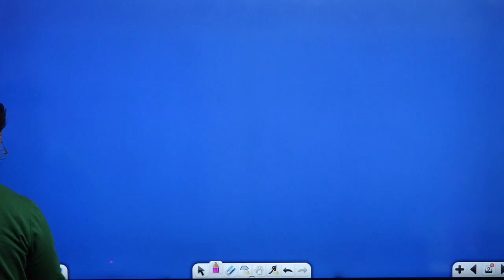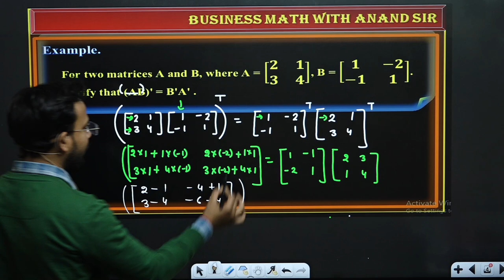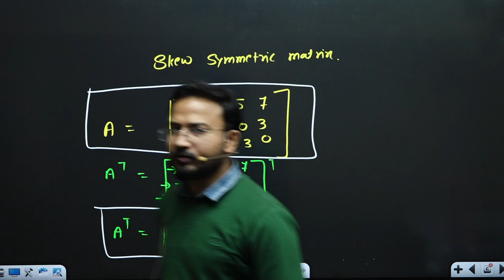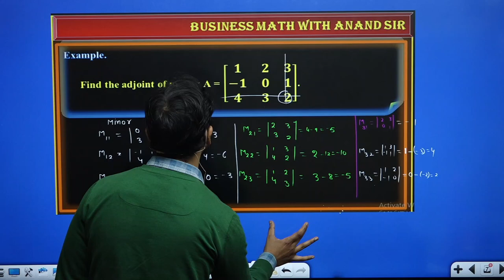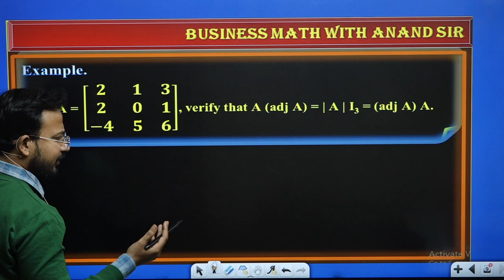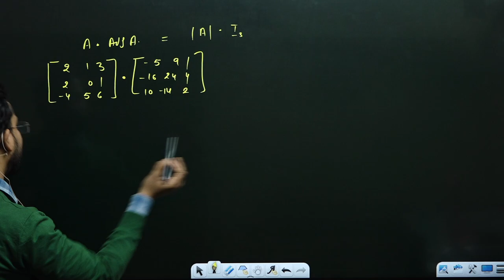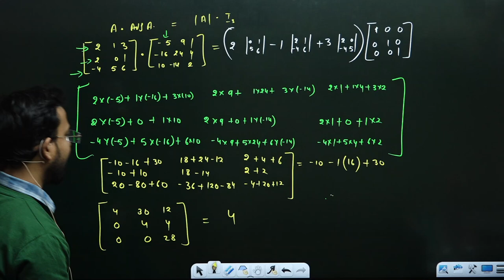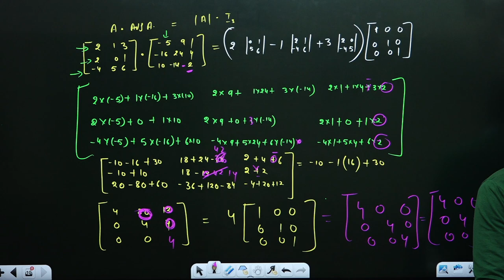business maths | transpose & adjoint matrix | class 6 | sol/du/dusol | bcom class ||by anand kr. sir